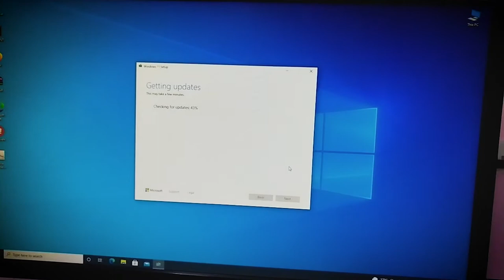Let's Build a Gaming PC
As you all Know Times are Hard and Building a Gaming PC with Good Graphics card is a Hell of a Challenge. So we tried to overcome this challenge some bit and Build a Gaming PC with following Components.

Processor: AMD Ryzen 5 3400G
Motherboard/Mobo: MSI B450M Pro-VDH Max
RAM: Hyperx Fury RGB 8GB*2(16GB)
Powersupply: Cooler Master MWE 450Watts
Cabinet: Chiptronex Viper RGB Mid Tower